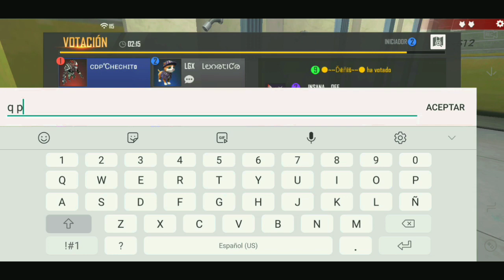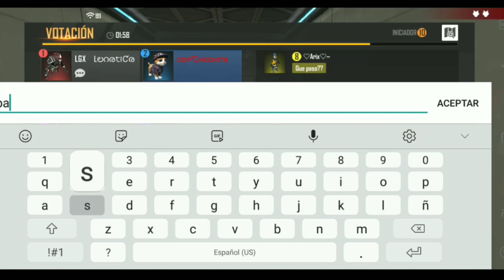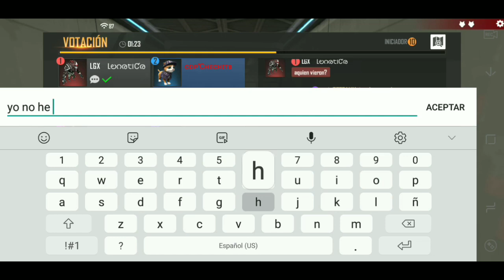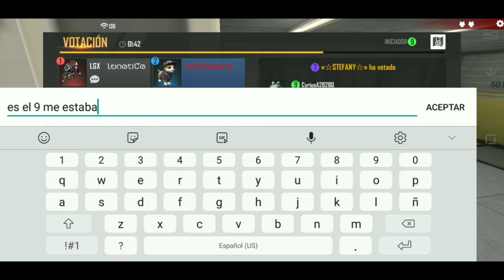AMONG US en FREE FIRE 🤭 ¿Among free? Consigue salas perzonalizadas, Invacion de mascotas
Hola enem este video probamos el nuevo modo de juego AMONG FREE o el modo Invacion de mascotas 😍😘

subscribete, comenta y comparte 🛎😍

si te gusta, deja tu like comparte y subscribete 😍🙈

Gracias por el apoyo, vamos por los 200 K subs , De corazón 😍